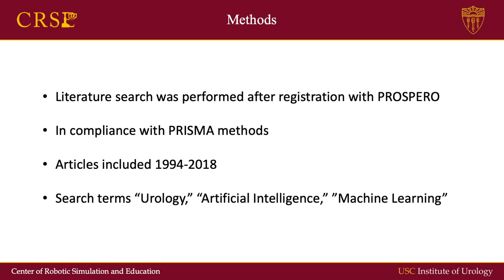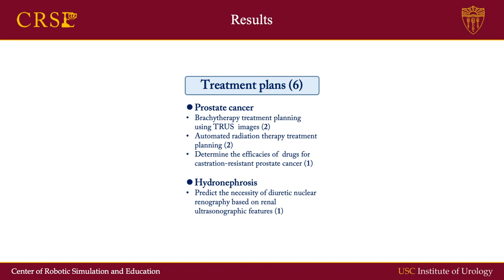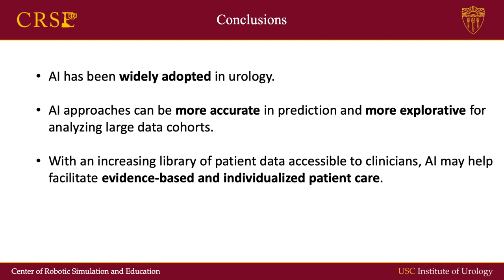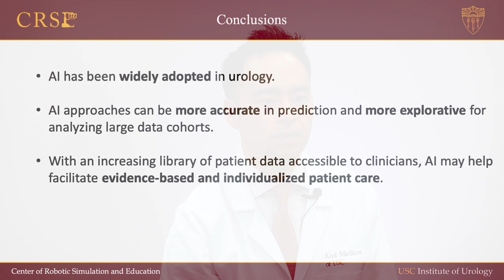Current status of artificial intelligence applications in urology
The objective here is to investigate the applications of artificial intelligence in diagnosis, treatment and outcome prediction in urologic diseases and evaluate its advantages over traditional models and methods.